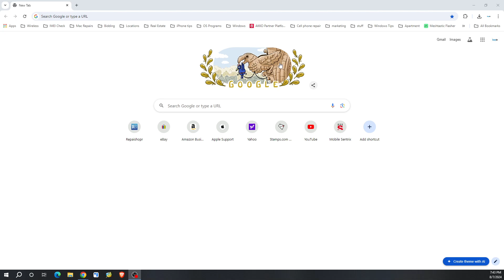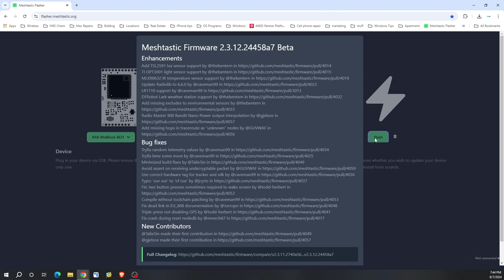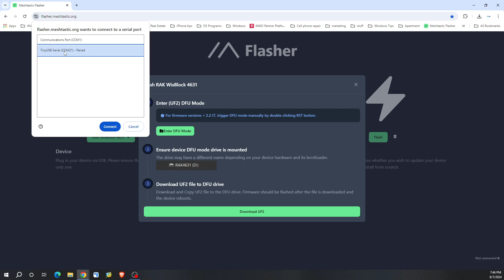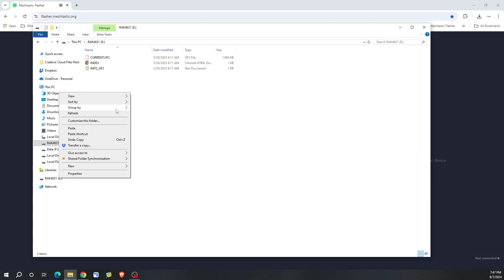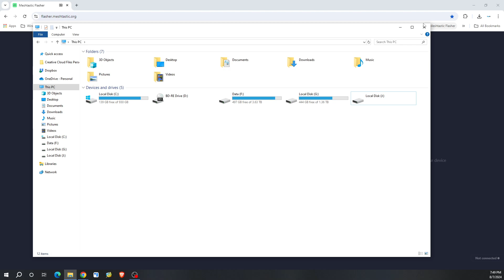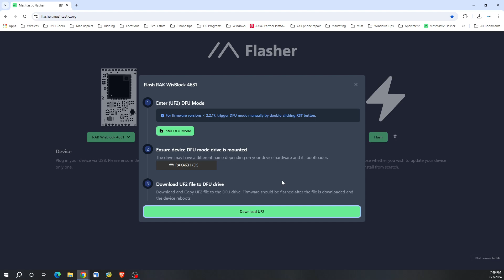How to flash or update Meshtastic Rak Wiseblock 4631 on Windows step by step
How to flash or update Meshtastic Rak Wisblock 4631 on Windows step by step